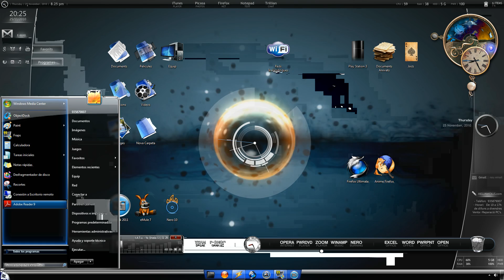Actualización escritorio personalizado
[Actualizado]
Respecto el tema inicial se han añadido:
Las barras laterales con distintos gadgets.
Los 50.000 relojes (el central, los laterales y los superiores, eliminando el reloj de Windows, que vaya tonteria, parezco un obsesionado con el tiempo) xD
Unas notitas en catalàn, por poner algo ya que esto es de un PC que està en el aparador.
La barra superior, por poner una barra mas, sin mas motivo.
Los varios gadgets de sistema, uso de CPU, uso de memoria, uso de disco duro, nivel de bateria (aunque aqui no hay bateria), que todos dicen lo mismo pero quedan chulos jejej

Lo curioso del caso es que casi todos los íconos son interactiables, son de verdad! Algunos hay que asociarlos a su correspondiente ejecutable, pero por ejemplo el gadget del gmail te permite entrar en tu cuenta gmail ya logueado y todo. Aúnque no me sirva a mi de nada es la mar de currado, no se trata solo de un dibujo :P  Es majo que te lance el facebook, el google, y varios programitas en esos gadgets tan futuristas que parecen pintados y sin funcionalidad, pero no, la tienen, incluso para predirte el tiempo :P

El resto de modificaciones que ya estaban presentes:

- Los íconos de la barra de tareas estan centrados.
- Ícono del menú inicio modificado.
- El evidente vídeo de fondo de escritorio (creo que este está por todas partes).
- El dock station estilo mac pero modificado a un estilo adaptado a este theme.
- La skin del winamp.
- Los íconos del escritorio (a destacar la papelera estilo MAC, el firefox anime, el otro firefox y el cachondísimo emule ^^)
- Los gadgets.
- La cruz el maximizar y minimizar ahora son transparentes.
- etc..

Espero que os guste este tema modificado mas que el de la Hello Kitty que tambien tengo por ahí preparado xD

Las horas que me he tirado eligiendo y aplicando las pijadas estas no son nada comparables a las muchas mas horas creativas de los geniales diseñadores de dichos gadgets y complementos, por ello les agradezco a cada uno de ellos las aportaciones que hacen en devianarts.

Saludos

Atentamente
Joaquim

P.D: No puedo contar ya las veces que ha entrado gente en la tienda preguntando si eso era el "Windows 8?" "que distro de linux es esa?" etc.. y no con este tema sinó con otro menos trabajado y mas feo, no se que pasará mañana cuando vean esto...